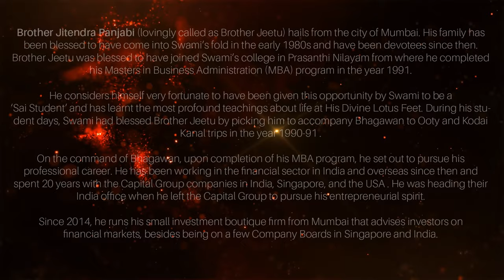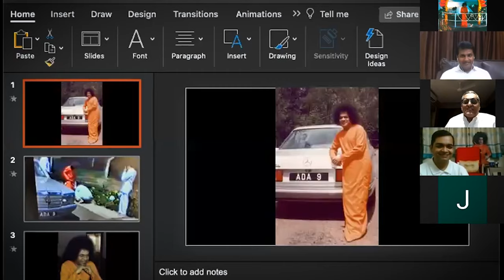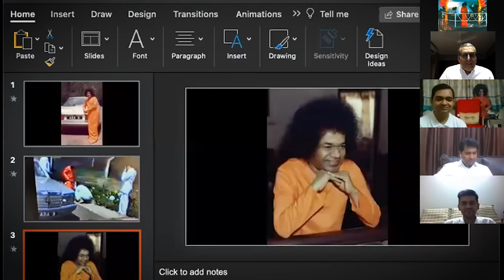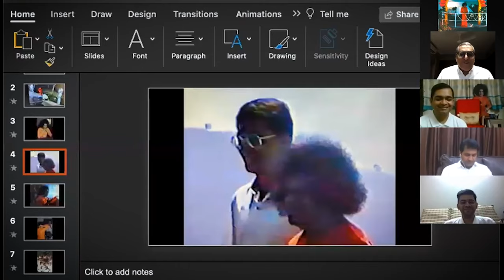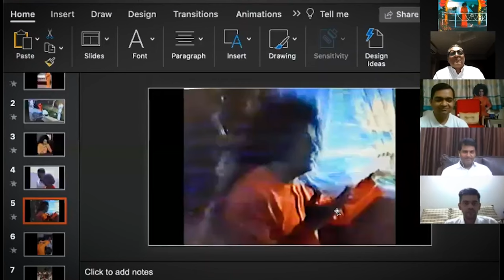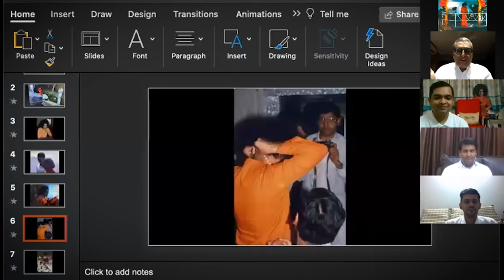Devotion that changed India FOREVER | Jitendra Panjabi | Sai Samarpan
In this captivating episode of Samarpan, Brother Jitendra Panjabi, fondly known as Brother Jeetu, shares his extraordinary journey from a non-believer to a devoted follower of Bhagawan Sri Sathya Sai Baba. Hailing from Mumbai, Brother Jeetu's life has been profoundly influenced by Swami's teachings and divine guidance.

Brother Jeetu's family came into Swami's fold in the early 1980s. He joined Swami's college in Prasanthi Nilayam, where he completed his MBA in 1991. During his student days, Swami blessed Brother Jeetu with the opportunity to accompany Him on divine trips to Ooty and Kodai Kanal in 1990-91. These experiences were transformative and deeply ingrained the values of devotion and surrender in him.

After completing his MBA, Swami guided Brother Jeetu to pursue his professional career. He spent over two decades working in the financial sector in India and overseas, including significant roles in the Capital Group companies. He eventually founded his own investment boutique firm in Mumbai and continues to serve on various company boards.

In this episode, Brother Jeetu narrates personal memories of living with Swami, drawing parallels between Swami and Lord Krishna with His Gopikas, His students. He recounts how Swami's divine interventions and guidance transformed his faith and life. From witnessing miracles to understanding the profound love and protection of Bhagawan, Brother Jeetu's stories provide a unique and heartfelt perspective on what it means to be a Sai student.

🔔 Why Watch:
- Hear firsthand experiences of living with Bhagawan Sri Sathya Sai Baba.
- Discover the transformation from a non-believer to a devoted Sai student.
- Learn about the divine guidance and miracles witnessed by Brother Jeetu.
- Get inspired by personal stories of faith, surrender, and divine protection.

🔔 Highlights:
- Early days and family's devotion to Swami.
- Academic journey at Swami's college and MBA completion.
- Accompanying Swami on divine trips to Ooty and Kodai Kanal.
- Professional career guided by Swami's blessings.
- Founding an investment boutique firm and serving on company boards.
- Personal stories of living with Swami and experiencing His miracles.

Engage with us in the comments below to share how Sai's teachings have influenced your life, or ask questions that the esteemed speakers might address in future sessions.